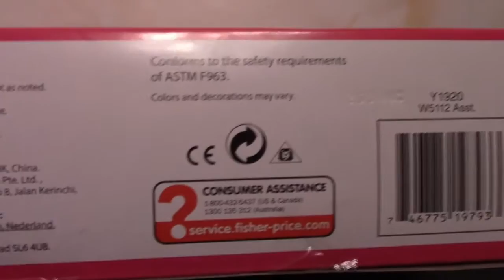Игрушка набор минни маус Fisher Price Minnie Bowtique Dance Recital Deluxe Toy Review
Классный набор игрушка Минни Маус с одеждой и сменной обувью, бантиками - Fisher Price Minnie Bowtique Dance Recital Deluxe toy set. В наборе 18 предметов: фигурка Minnie Mouse, три платья, три банта на голову, шляпа, очки, обруч, букет цветов, кубок, сумочка, трость, три пары обуви и стенд для занятий танцами. Высота Минни-Маус: около 12-13 см. Размеры коробки: 33 см х 28 см х 7 см.

Видео обзор набора "Танцовщица" ("Танцевальная репетиция") с фигуркой Минни-Маус от Fisher Price (минни с платьями и другими аксессуарами). Серия Минни бутик Dance Recital Deluxe Bowtique. Яркий, красочный набор Disney Mattel Fisher Price. Видео на русском языке. Видео для детей.

Thank you soooo much for watching my video!

See more awesome videos on my channel: Kinder Surprise eggs unboxing, Barbie Beach House, Barbie Glam Pool, Vtech toys, Barbie Pearl Princess mermaid doll, Monster High Billy boy doll and other fun reviews.